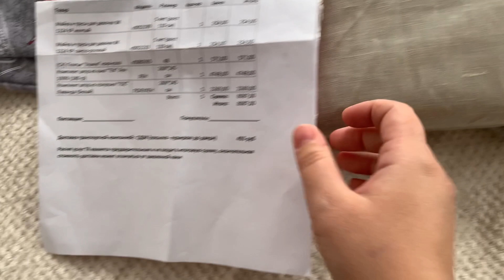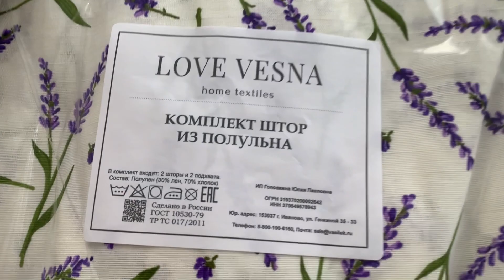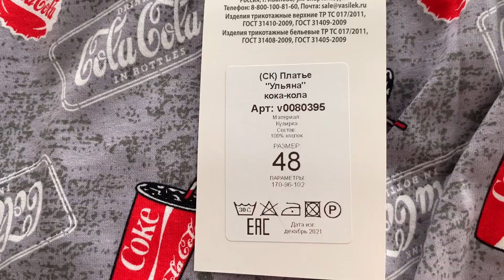Перестановка на кухне/новые шторы/первый снег ❄️ предновогодняя уборка 🧹